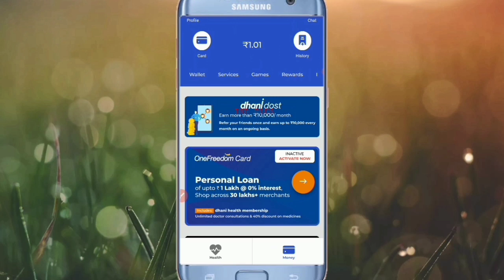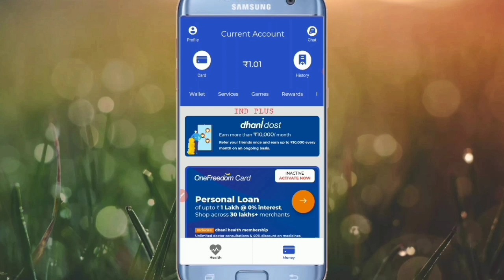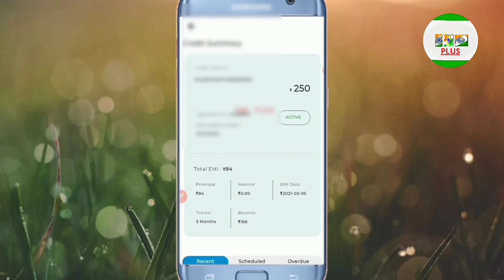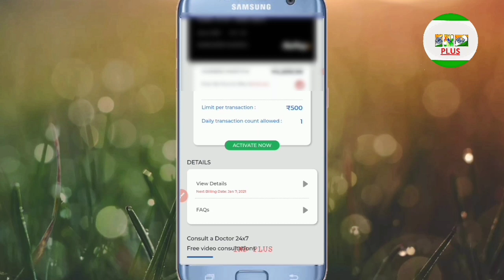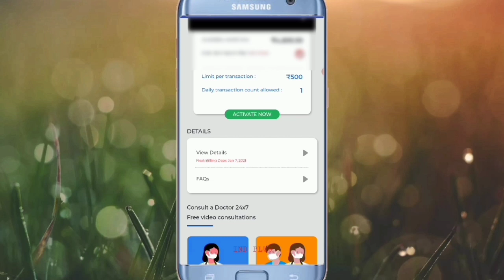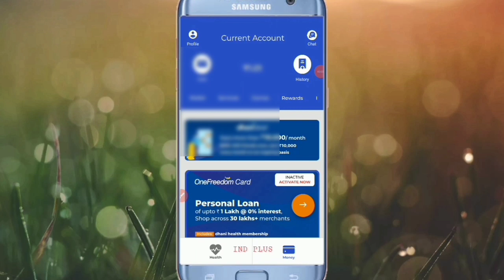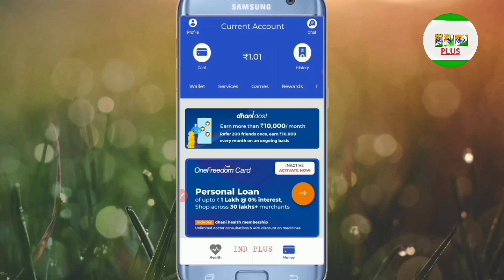Dhani one freedom use karne ke fees & charges activate fees 200 use credit limit fees 150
Dhani one freedom fees and charges
Use Dhani one freedom credit limit and activate  one freedom credit limit activate fees subscription charges 200
Use Dhani one freedom credit limit and stamp duty charges 150